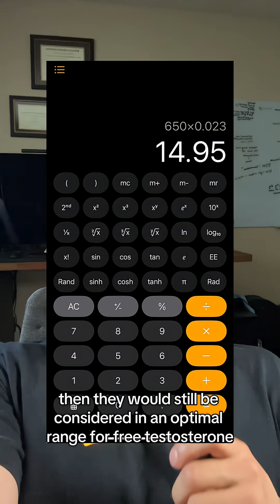Optimal testosterone range